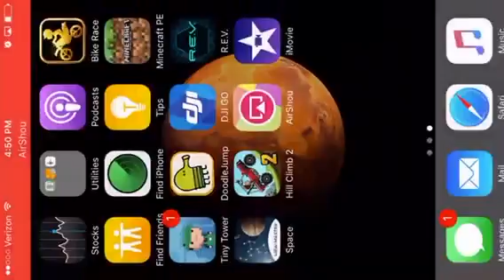Minecraft redstone: missile fail😕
I check out some redstone things. One of the missiles blow up the other missiles.